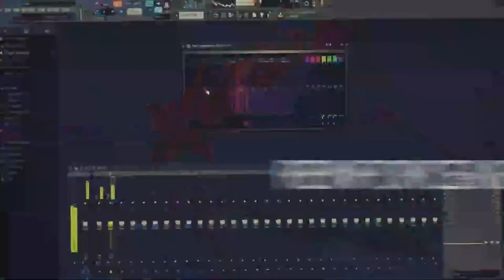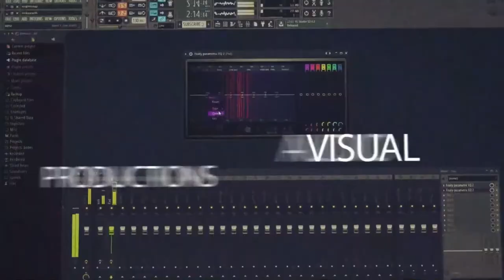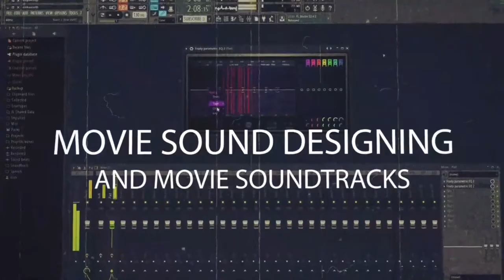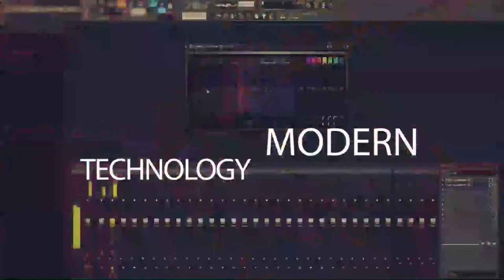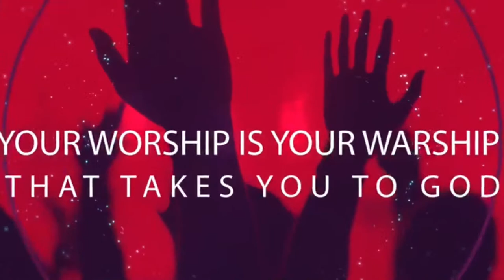UPCLOSE WITH SAMMY BAAH